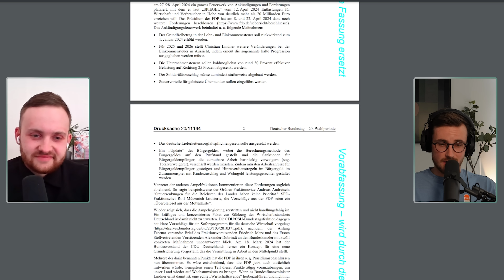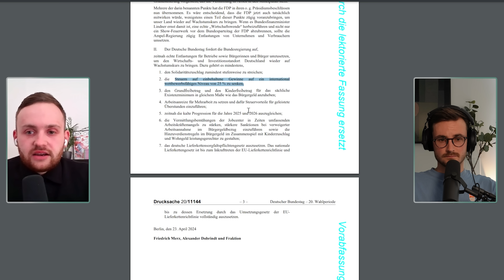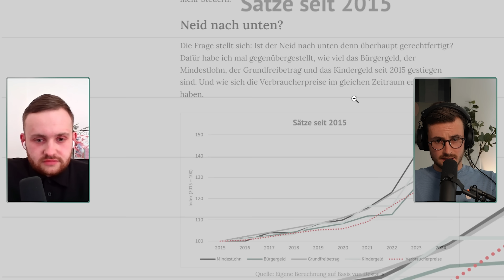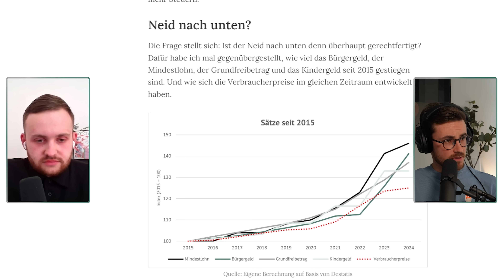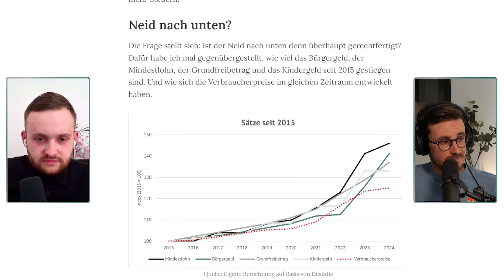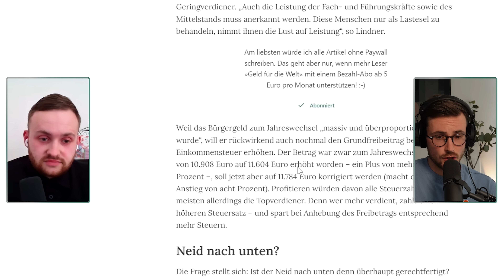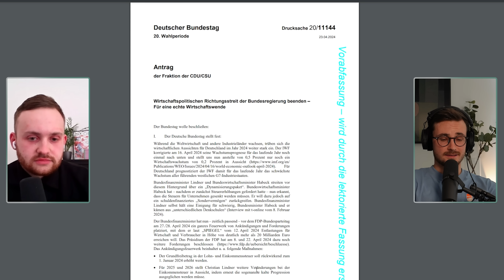Linnemann provoziert die SPD mit Agenda 2030! | Bundestag-Reaction mit Lukas Scholle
Im Bundestag hat die CDU einen Antrag für die Wirtschaftswende eingebracht. Soli weg, Steuern für Unternehmen runter, Überstunden steuerfrei: Mit solchen Idee will die Union die deutsche Wirtschaft wieder ans Laufen bringen. Hat die SPD bessere Ideen? Lukas Scholle und ich haben die Bundestagsdebatte kommentiert!

Schnitt & Postproduktion: Florian Dick
Soundstripe: AS5BWSJ5IIO1Y3DY
Bild: IMAGO / Future Image / Chris Emil Janßen / Metodi Popow

Inhalt:
00:00:00 Intro
00:01:53 Antrag der CDU
00:05:03 Rede Linnemann
00:20:13 Rede Schrodi
00:40:44 Outro

📘 Mythos Geldknappheit